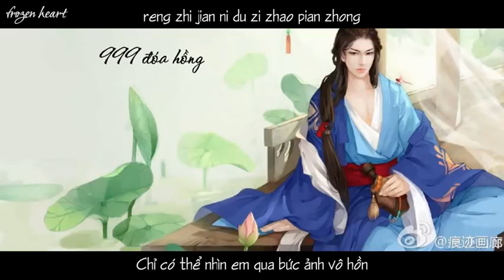999 đóa hồng 九佰九拾九朵玫瑰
999 đóa hồng 九佰九拾九朵玫瑰

Lyrics
往事如风 痴心只是难懂
借酒相送 送不走身影蒙蒙
蠋光投影 映不出你颜容
仍只见你独自照片中
夜风已冷 回想前尘如梦
心似冰冻 怎堪相识不相逢
难舍心痛 难舍情已如风
难舍你在我心中的放纵
我早已为你种下
九百九十九朵玫瑰
从分手的那一天
花到凋谢人已憔悴
千盟万誓已随花事湮灭

Artist: Samuel Tai
Album: Find a Word to Replace
Released: 1993
Source: Musixmatch